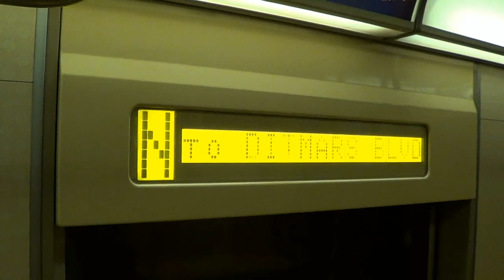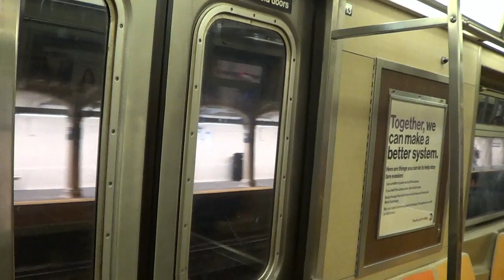MTA NYC Subway: R46 (N) at 18th Avenue, 59th Street, and Gravesend-86th Street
It's official now. The R46 from Jamaica Yard will be moving to Coney Island to run on the N, W, G, and perhaps B and Q lines. The R160s from Coney Island will be heading to Jamaica for CBTC.

0:00 1975 R46 (N) at 18th Avenue, along with a short ride.
3:49 1975 R46 (N) at 59th Street in Brooklyn.
4:26 1975 R46 (N) at Gravesend-86th Street.

Taken: 12/5/2019